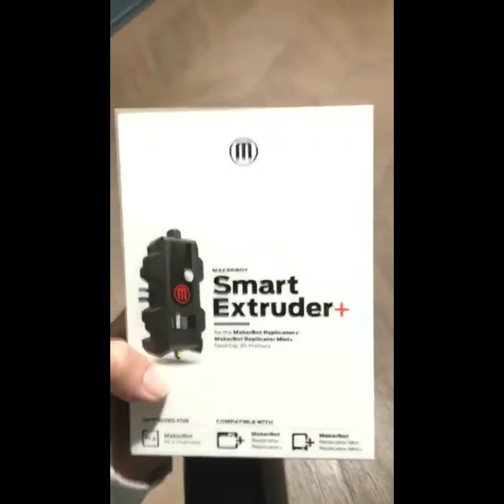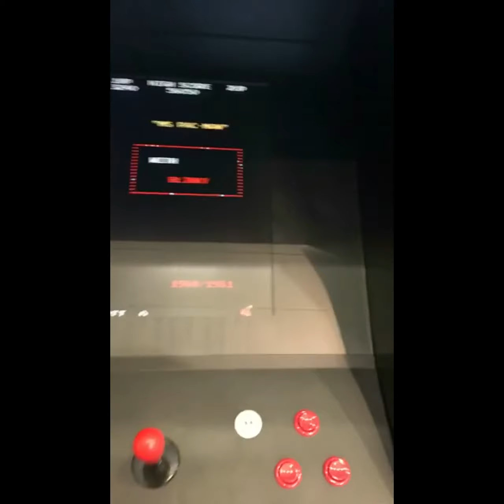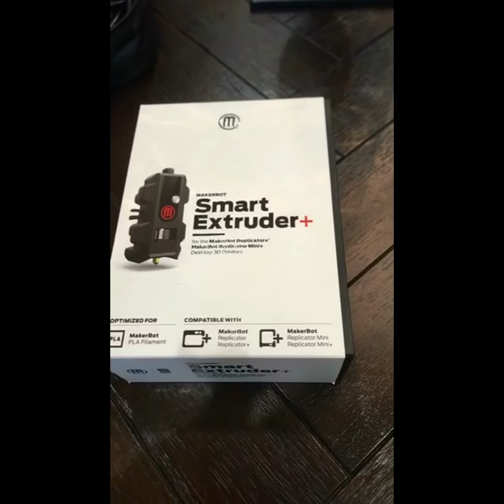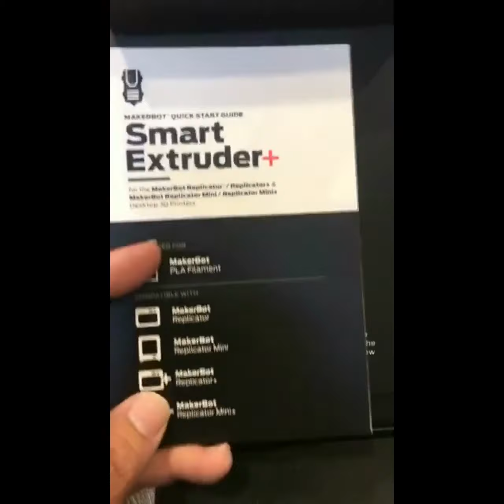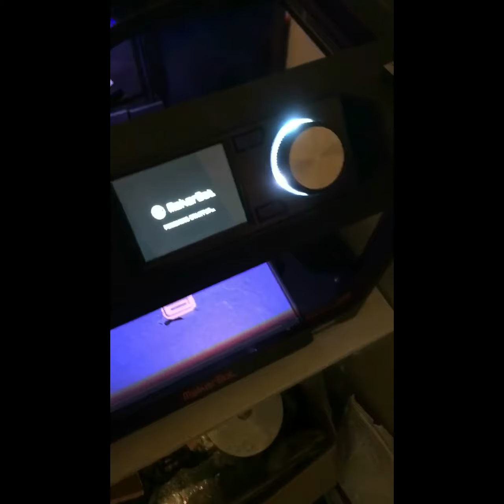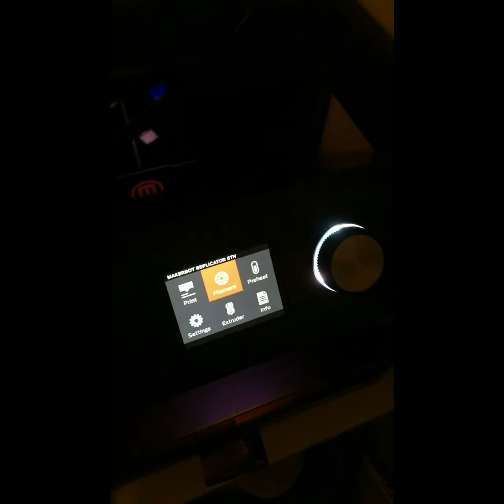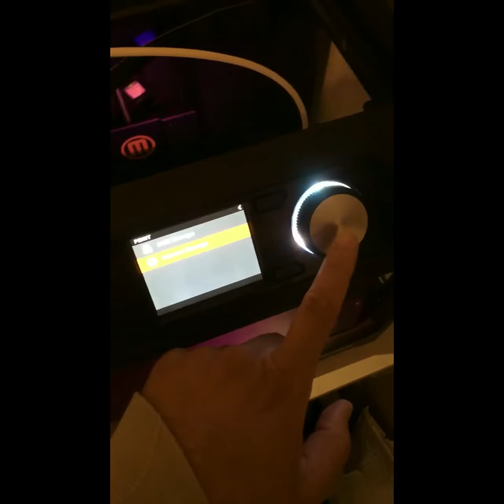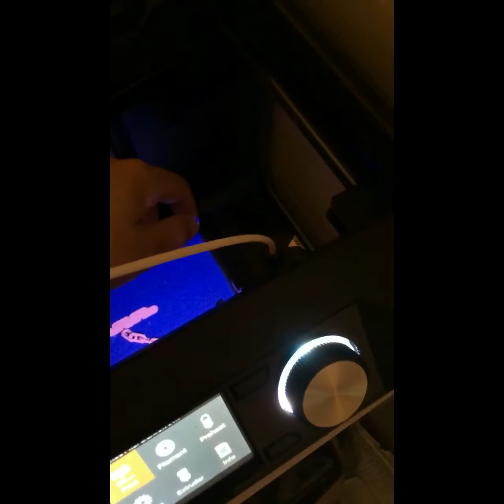فتح الصندوق و مراجعة - Smart Extruder + from makerbot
فتح الصندوق و مراجعة لاكسترودر الخاص بالجيل السادس الطابعات ميكربوت. الاكسترودر متوافق مع طابعات الجيل الخامس و السادس.